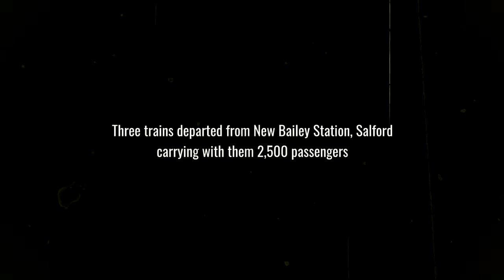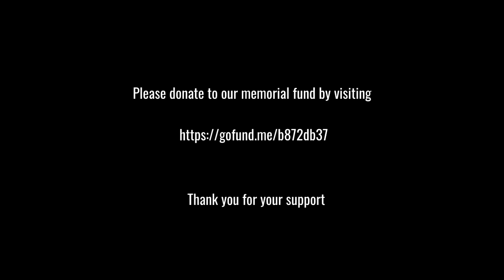1860: The Helmshore Rail Tragedy (trailer for upcoming video and a new book!)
This is a short video for our upcoming story on the rail incident that took place in Helmshore back in 1860.

We are also working hard turning the story into book form that includes true statements, photos, witness reports, official reports and more.

You can learn more about this tragedy by visiting our